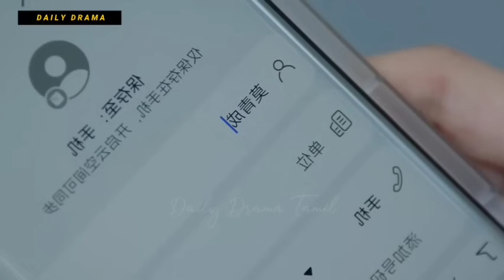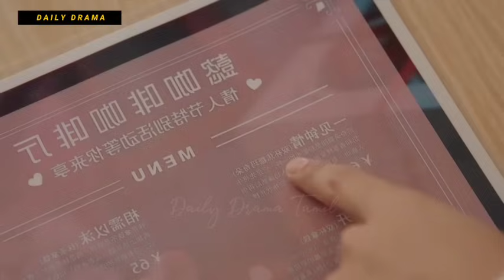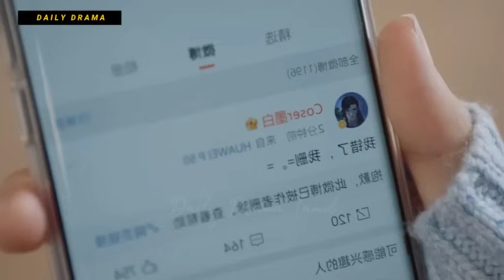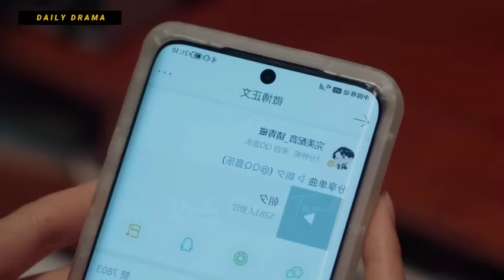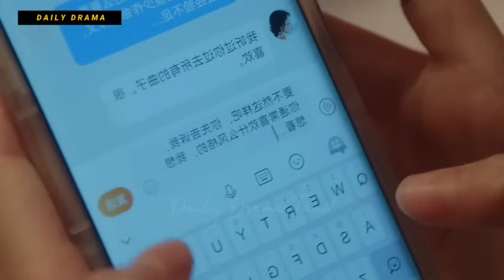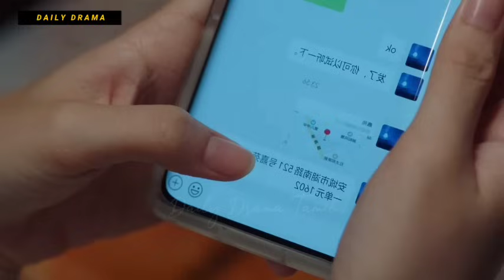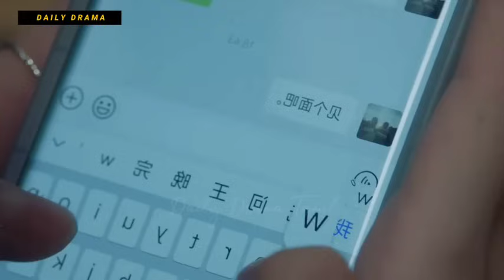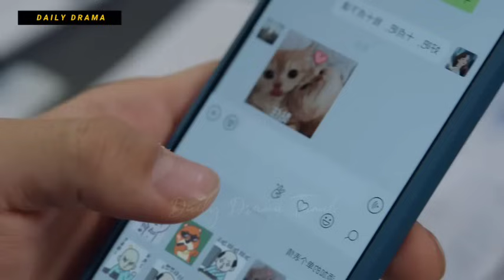Voice Love 💘 P-3💘 Senior Voice Actor ❤️ Junior Student Girl | 2023 New Chinese Drama tamil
Voice Love 💘 EPISODE 7, 8
Senior Voice Actor ❤️ Junior Student Girl | 2023 New Chinese Drama tamil